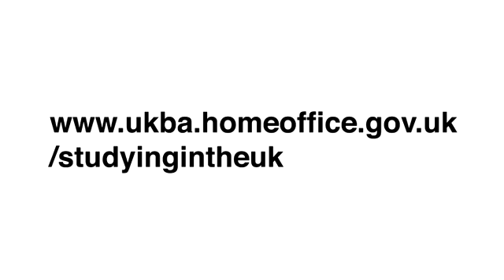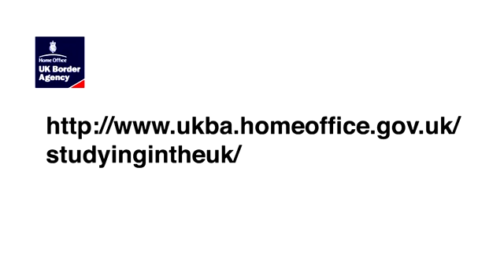Guide to UK student visa (RUSSIAN)